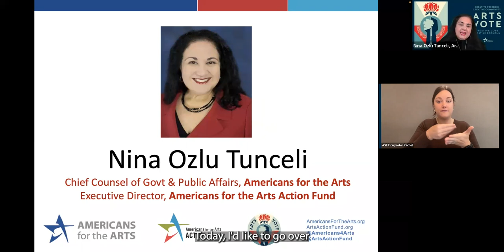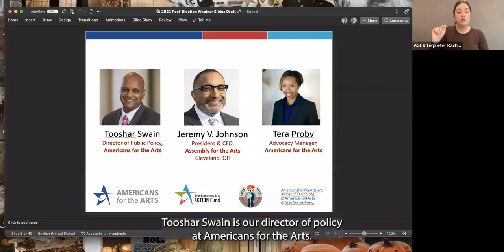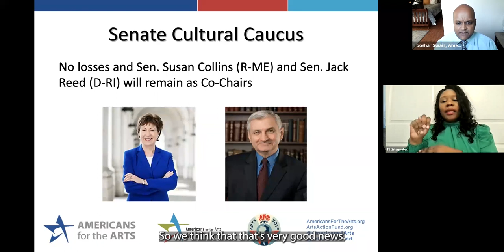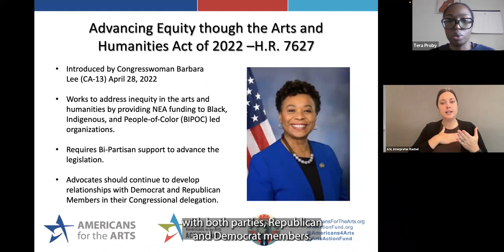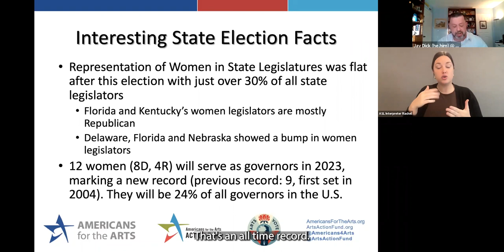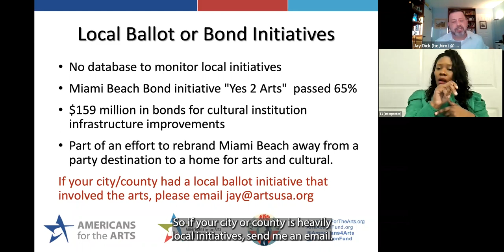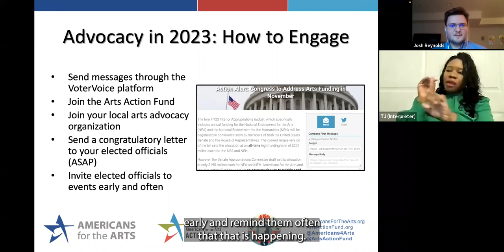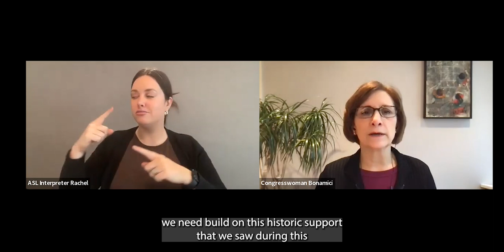2022 Post-Election Impact on the Arts Webinar on 11-21-22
The 2022 U.S. elections could have a profound impact upon the creative economy at federal, state and local levels. In this Americans for the Arts and Arts Action Fund webinar, speakers provide an overview of changes that come with election results and, more importantly, their potential impact on the arts. Speakers include Representative Suzanne Bonamici (D-OR) and several national, state, and local arts advocates. Also discussed are recommendations of what actions advocates can take right away to welcome new legislators before they are sworn into office.